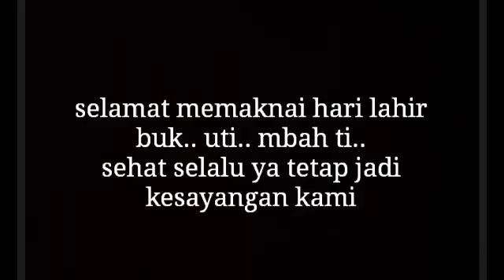Selamat ulang tahun ibuk